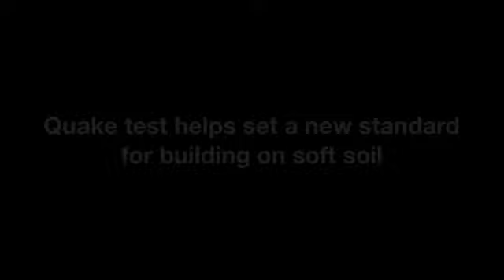Quake Simulation Guides Construction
Tests conducted on a shake table gathered data to support mathematical and computer modeling that together will set a new standard for constructing buildings in soft soil conditions.

Source: Univ. of Technology Sydney